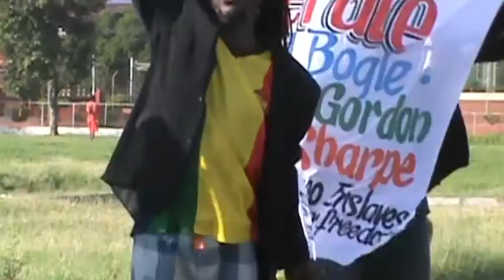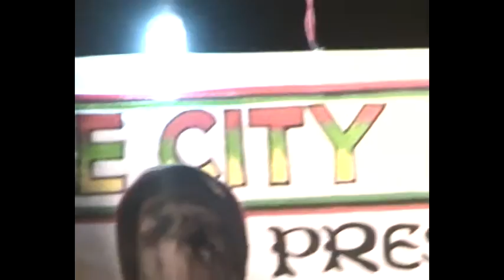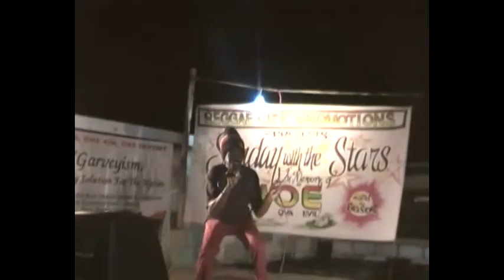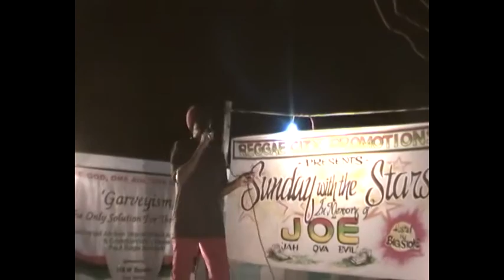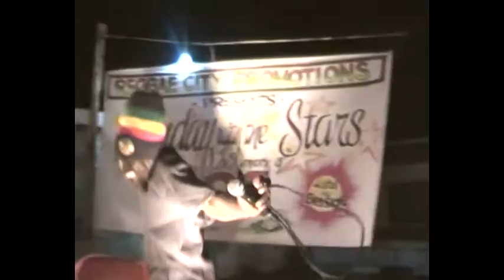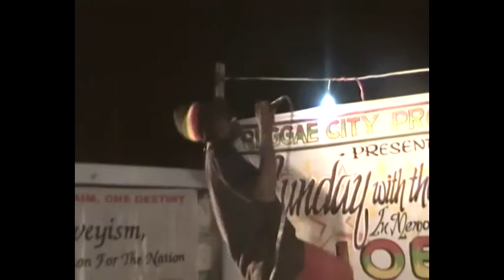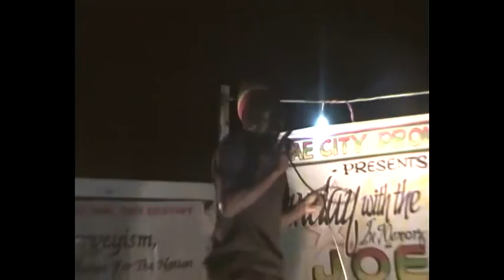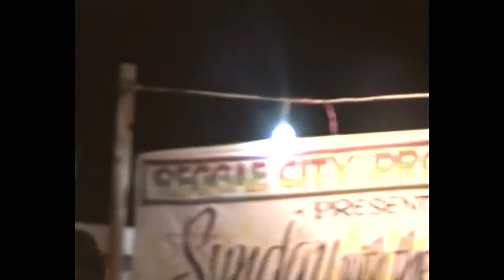ACKEEMAN " MANY MOODS HIS STORY "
Kenneth Nelson known worldwide as Ackee Man. A very energetic singer Jamaican Rasta  Ackee Man is doing his thing like no one else can. The many, many moods of Ackee Man will bring laughter and joy to the soul, mind and spirit.